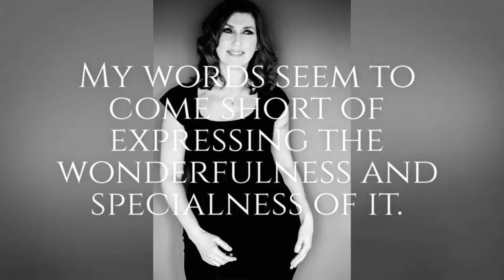Red Shoe Makeovers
makeup, female photography, makeover photo shoot, Chester studio